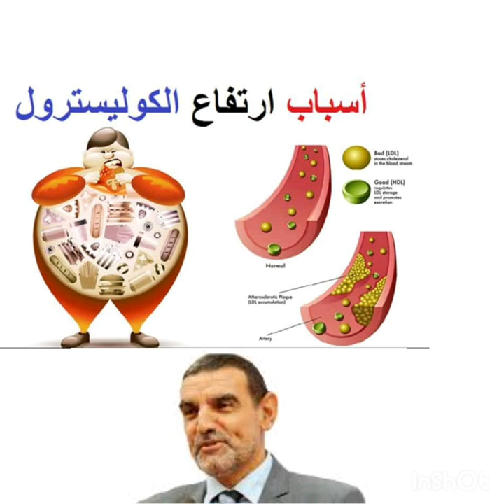اسباب الكوليسترول مع الدكتور محمد الفايد